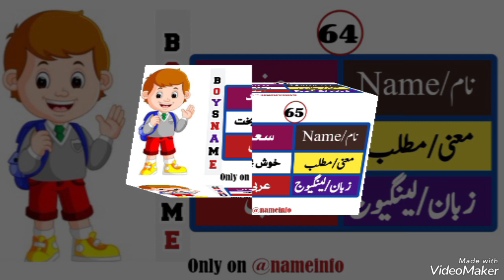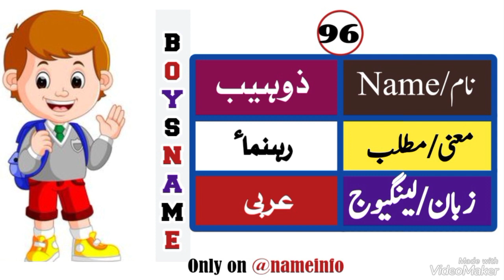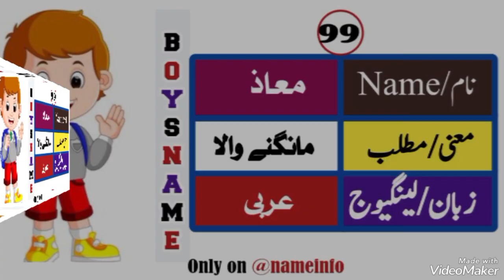100 Muslim Baby Boys Name 2023||Ladko ke Islami Naam2023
Popular Islamic names of boys with urdu meaning are included in this video.Hundred names are included in this video which are unique and Islamic names.If you want to have a good and best name for a boy, then this video will be perfect for you.